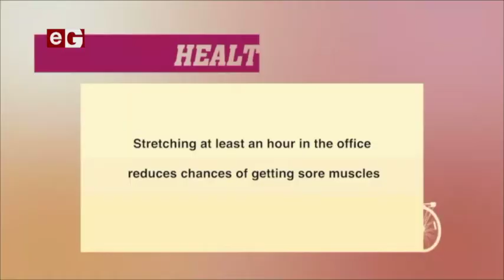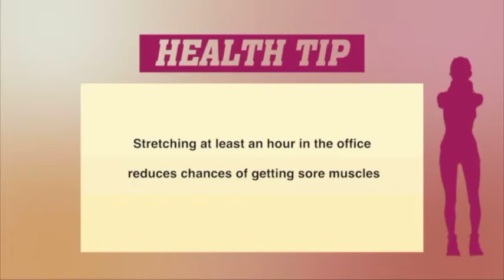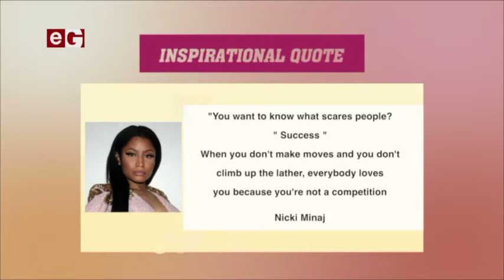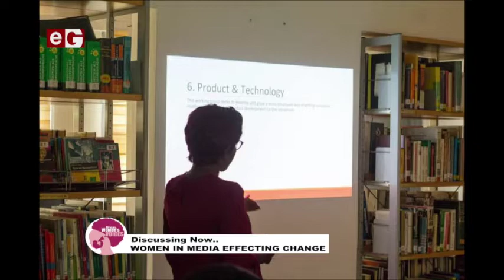Women In Media Effecting Change - African Women's Voices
Media practitioner, Pamela Ofori-Boateng, has admitted that there are lots of hurdles when pursuing media but these problems are not exactly gender-based.
In an interview with Eunice Dede Tornyi on eTV Ghana’s women empowerment program, African Women’s Voices, she stated that being in the media is an interesting journey especially as a woman who enjoys the job, however, it is not as rosy as it may seem.